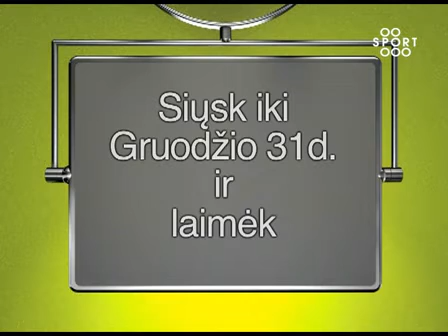Sporto Blogas (2010-11-30)